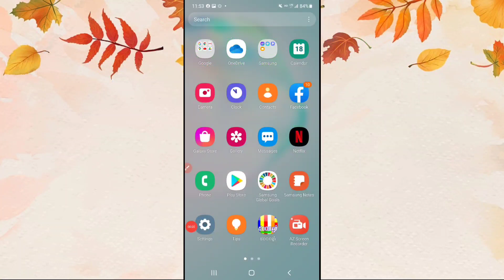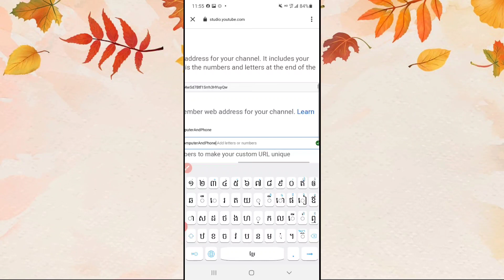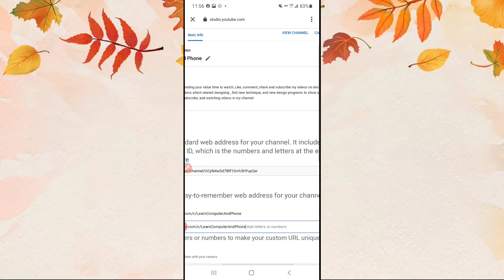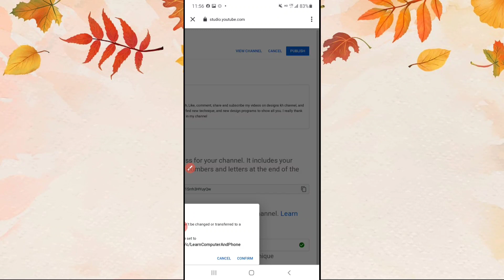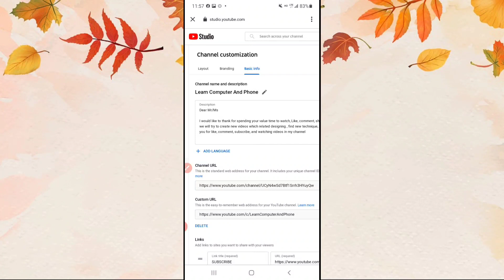របៀបកំណត់ Custom URl របស់ Youtube នៅទូរស់័ព្វ | How to set Custom Youtube's Url In phone